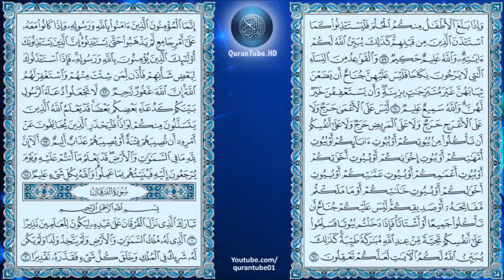سلمان العتيبي | 024 : سورة النور | حفص عن عاصم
سورة النور للشيخ سلمان العتيبي , برواية حفص عن عاصم + متابعة نصية للآيات
Surat Al-Noor by Salman Al-Otaibi + Arabic text trailing

۩ سبب التسمية : سُميت ‏سورة ‏النور ‏لما ‏فيها ‏من ‏إشعاعات ‏النور ‏الرباني ‏بتشريع ‏الأحكام ‏والآداب ‏والفضائل ‏الإنسانية ‏التي ‏هي ‏قبس ‏من ‏نور ‏الله ‏على ‏عباده ‏وفيض ‏من ‏فيوضات ‏رحمته ‏وجوده ‏‏" ‏الله ‏نور ‏السموات ‏والأرض ‏‏" ‏اللهم ‏ّنوِّرْ ‏قلوبنا ‏بنور ‏كتابك ‏المبين ‏يا ‏رب ‏العالمين .‎‏

۩ التعريف بالسورة :

1) مدنية .
2) من المثاني .
3) عدد آياتها .64 .
4) ترتيبها الرابعة والعشرون .
5) نزلت بعد سورة الحشر .
6) بدأت بـ " سورة أنزلنها "، تحدثت عن حديث الإفك .
7) الجزء " 18 " ، الحزب " 35 ، 36 " ، الربع " 4،5،6،7 " .

۩ محور مواضيع السورة : سورة النور من السور المدنية التي تتناول الأحكام التشريعية وتعني بأمور التشريع والتوجيه والأخلاق وتهتم بالقضايا العامة والخاصة التي ينبغي أن يُرَبَّى عليها المسلمون أفرادا وجماعات وقد اشتملت هذه السورة على أحكام هامة وتوجيهات عامة تتعلق بالأسرة التي هي النواة الأولى لبناء المجتمع الأكبر .

۩ سبب نزول السورة :

1) قال المفسرون قدم المهاجرون إلى المدينة وفيهم فقراء ليست لهم أموال وبالمدينة نساء بغايا مسافحات يكرين أنفسهن وهن يومئذ أخصب أهل المدينة فرغب في كسبهن ناس من فقراء المهاجرين فقالوا لو أنا تزوجنا منهن فعشنا معهن إلى أن يغنينا الله تعالى عنهن فاستأذنوا النبي في ذلك فنزلت هذه الآية وحرم فيها نكاح الزانية صيانة للمؤمنين عن ذلك وقال عكرمة نزلت الآية في نساء بغايا متعالجات بمكة والمدينة وكن كثيرات ومنهن تسع صواحب رايات لهن رايات كرايات البيطار يعرفونها أم مهدون جارية السائب بن أبي السائب المخزومي وأم غليظ جارية صفوان بن أمية وحية القبطية جارية العاص بن وائل ومرية جارية ابن مالك بن عمثلة بن السباق وجلالة جارية سهيل بن عمرو وام سويد جارية عمرو بن عثمان المخزومي وشريفة جارية زمعة بن الاسود وقرينة جارية هشام بن ربيعة المواخير لا يدخل عليهن ولا يأتيهن إلا زان من أهل القبلة أو مشرك من أهل الأوثان فأراد ناس من المسلمين نكاحهن ليتخذوهن ما أكلة فأنزل الله تعالى هذه الآية ونهى المؤمنين عن ذلك وحرمه عليهم .

2) عن ابن عباس قال ...

▬▬▬▬▬▬▬▬▬▬▬▬ஜ۩۞۩ஜ▬▬▬▬▬▬▬▬▬▬▬